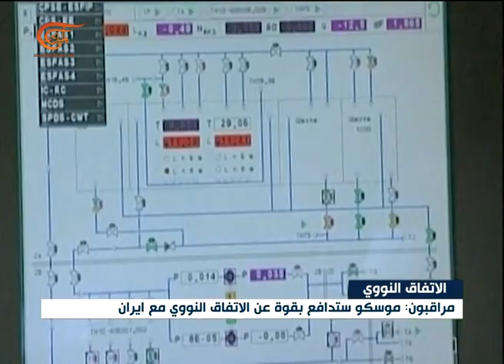وكالة الطاقة الذرية ستحترم الاتفاق مع إيران في عهد ...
وكالة الطاقة الذرية ستحترم الاتفاق مع إيران في عهد ترامب
مراقبون: موسكو ستدافع بقوة عن الاتفاق النووي مع إيران
الكاتب: سلام العبيدي
إعداد: الميادين
رفض الرئيس الأميركي المنتخب دونالد ترامب في مواقفه للاتفاق النووي الايراني يثير تساؤلات كثيرة عن مواقف الاطراف الآخرين الضامنين لهذا الاتفاق، ولا سيما الوكالة الدولية للطاقة الذرية، وأيضاً ما سيكون عليه رد فعل اطراف أساسيين مثل روسيا؟